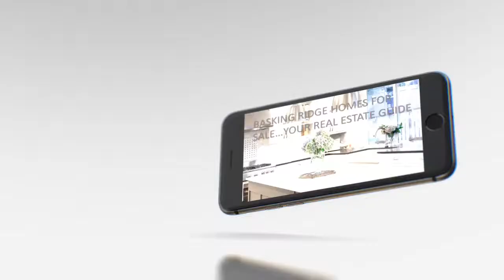Basking Ridge Snowman Contest for Winter 2017 is Going on Now!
Oh the weather outside is frightful. But it can be SO delightful. Especially if you get to play in the snow. Bernards Township officials brought back the Basking Ridge Snowman Contest for winter 2017. Any Basking Ridge resident can enter. All you need is snow, some imagination, and a camera (or camera phone).